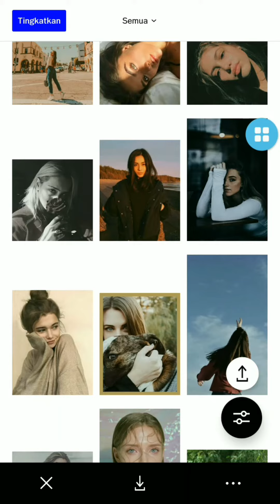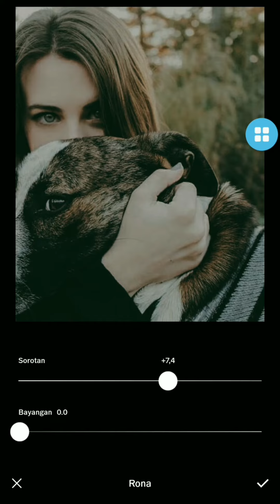Dark green - VSCO